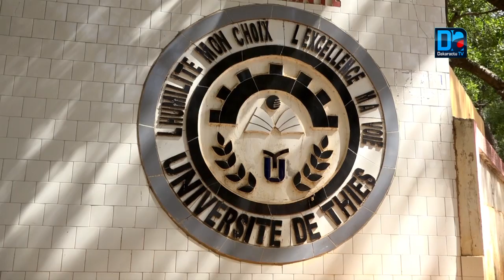Cheikh Oumar Hanne: "Dans les 15 jours à venir l'ensemble des bacheliers de 2019 seront orientés"